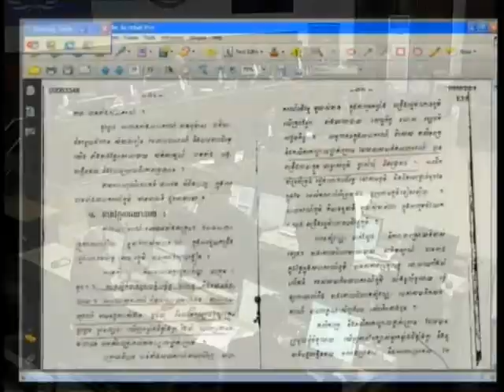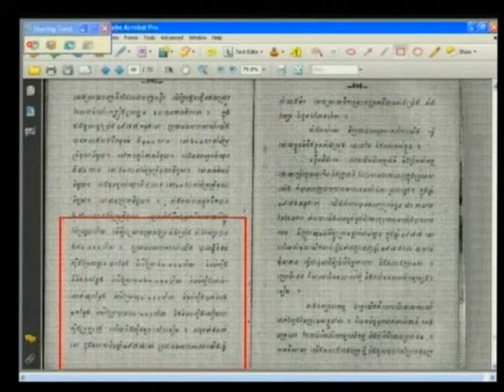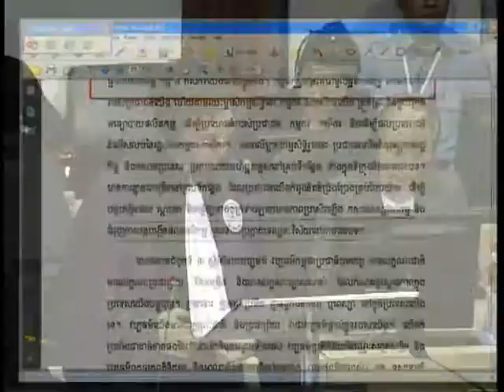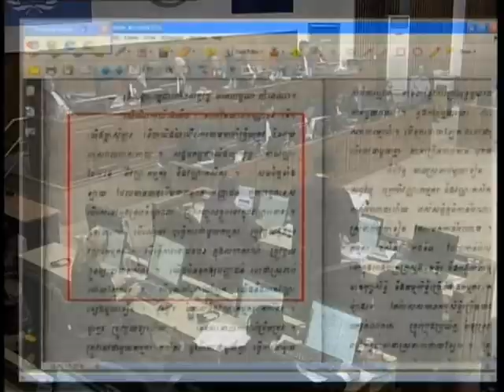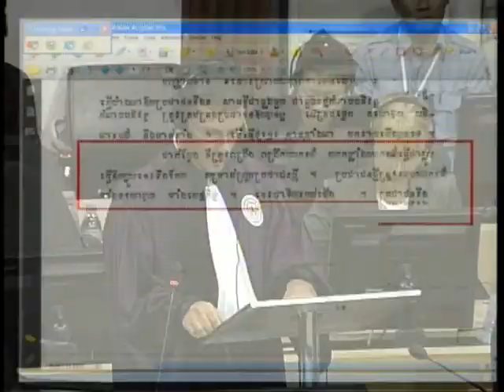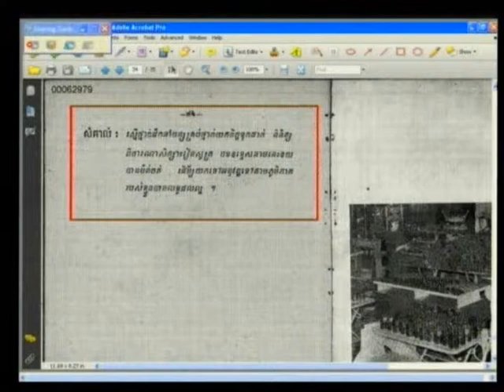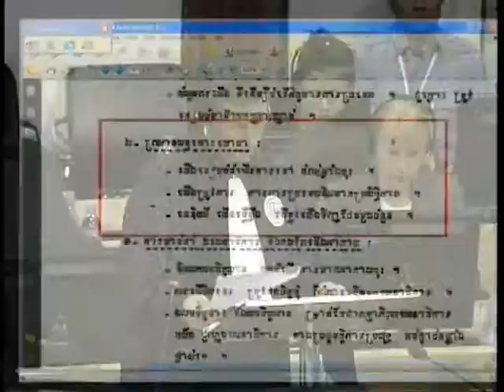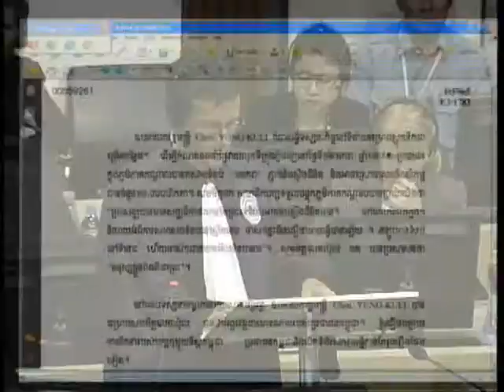E1 212R 2013 06 25 S1 FL KH Pub